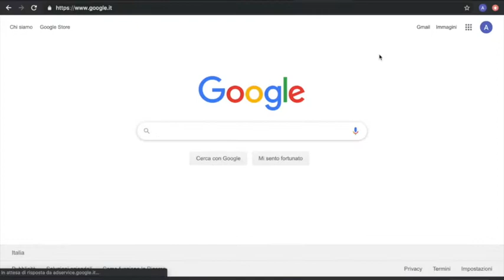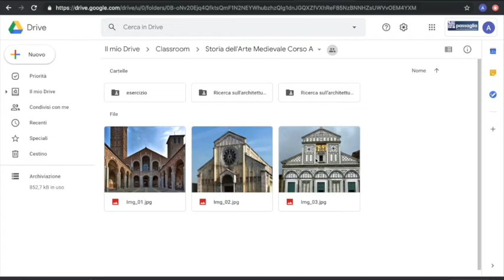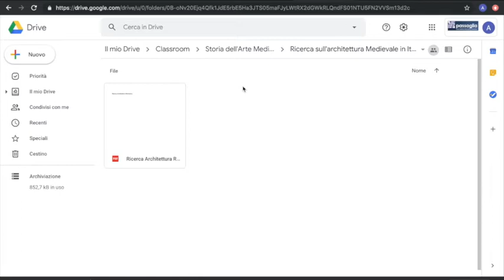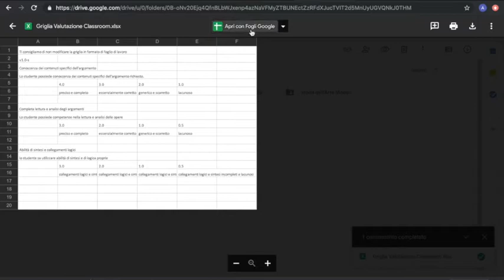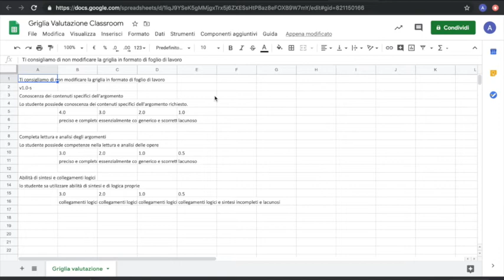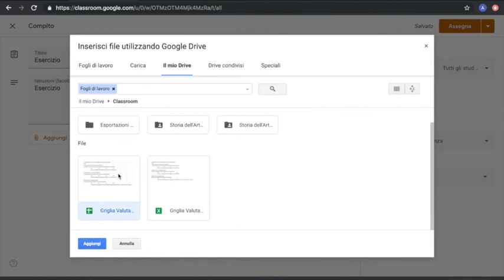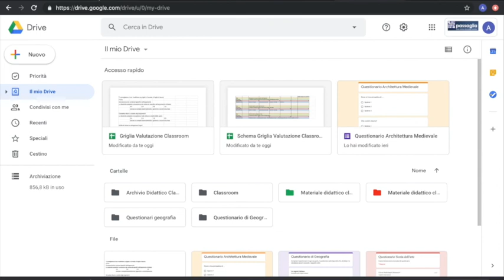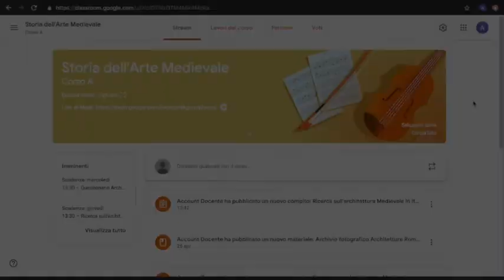Tutorial Classroom Gsuite - Parte 8 - Cartelle Drive Classroom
Video tutorial per conoscere l'app CLASSROOM all'interno della Gsuite. Nella ottava parte vedremo come si articola lo spazio drive e come avviene l'archiviazione dei file. Per ulteriori info consultare la pagina tutorial sul sito nell'area E-Learning DAD